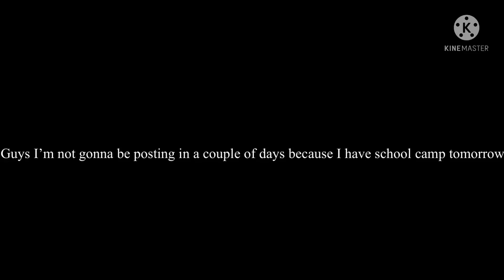I’m not gonna be posting in a while because tomorrow I have school camp :/